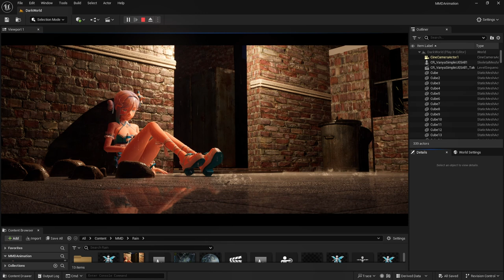【WIP】Vanya in the Rain / Eternal Return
My first attempt at creating something for a live background/wallpaper or just a cinematic video.

◆Model： Nimble Neuron